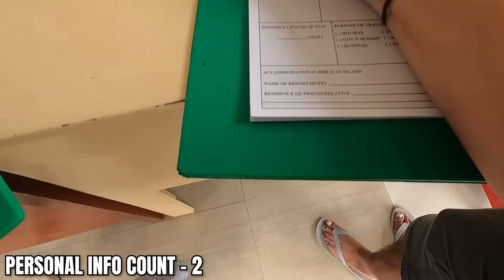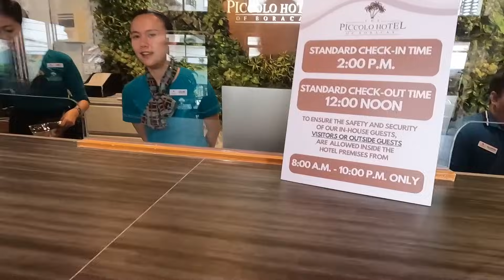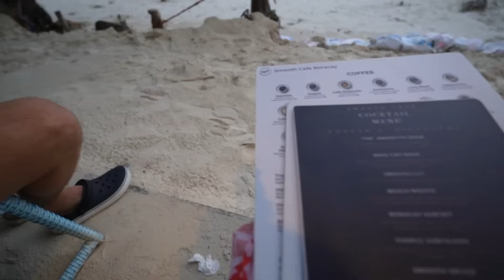BORACAY was NOT what we EXPECTED! 😮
In this video, we show you our first impressions of Boracay. After travelling through the night from Cebu we navigate it's complicated ticketing system and arrive at a pretty disappointing surprise outside our hotel! Thankfully our opinions do change on Boracay the next day.